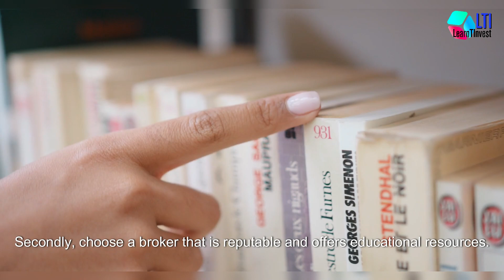Option Trading May Look Attractive But Are High Risky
(We as in LTI DO NOT HAVE ANY CALLING Facilities, if you get a call or Msg from anyone in our name or from any other number then it will be Fake)

Topics:
Option Trading
How to Selct Strike Price
Scalping
Scalp
Scalping Technique
Scalper
Trading
Intraday
Stock Market
Option Trading
How to do scalping
Scaling Setup
स्कैल्पिंग ट्रेडिंग
कल क्या होगा स्टॉक मार्किट में